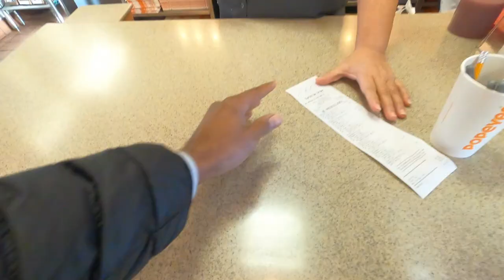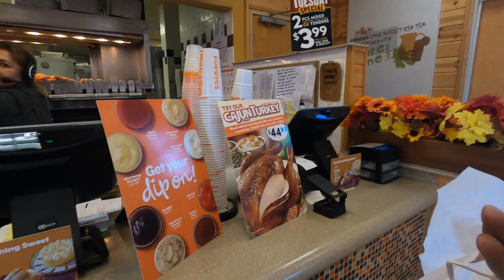Roadie App Glitch!! 38 Offers Submitted, How Many Can I Get?